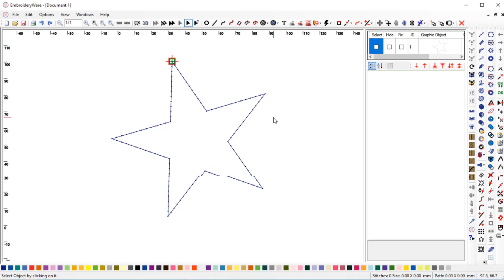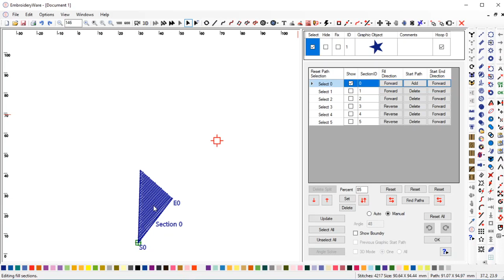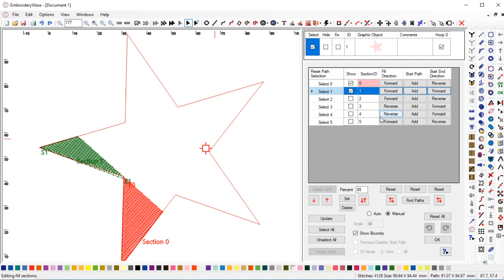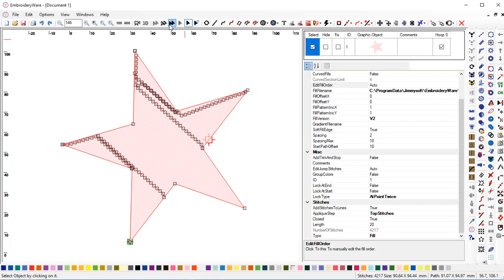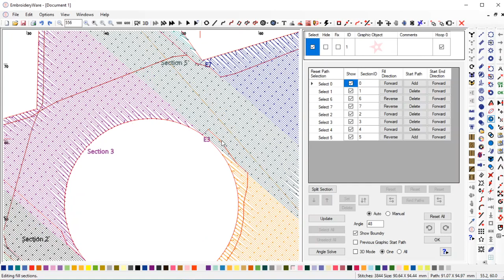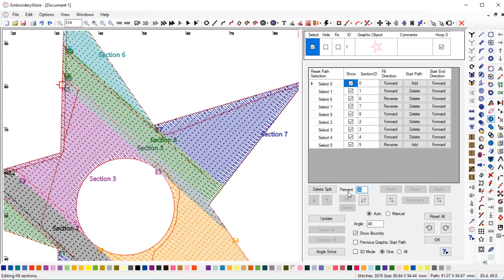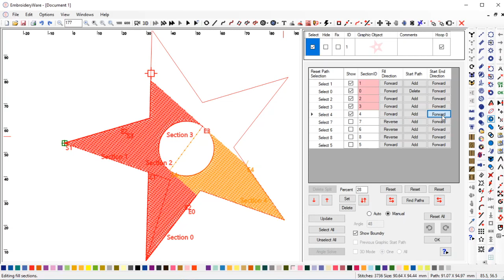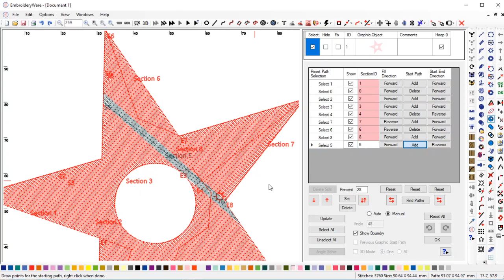2. Section Ordering